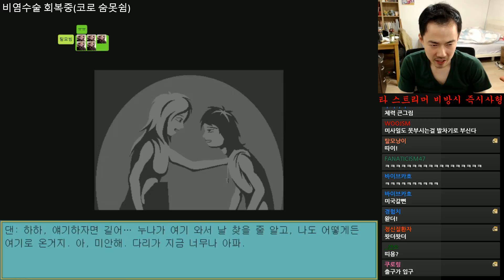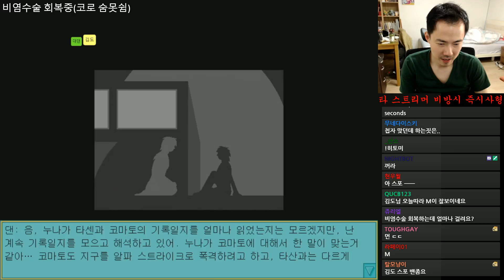[김도] #4 이지 불살루트